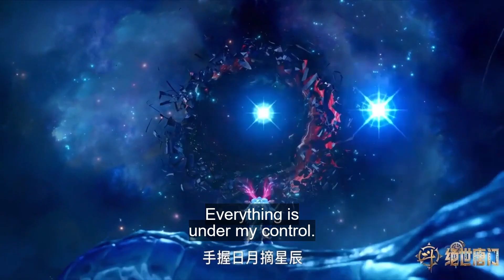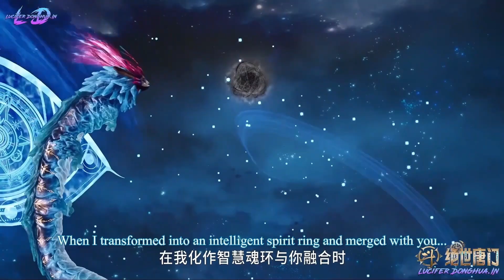Soul Land 2 - Hua yuhao's 3rd Martial soul is Evil , can Summon Countless undead army.